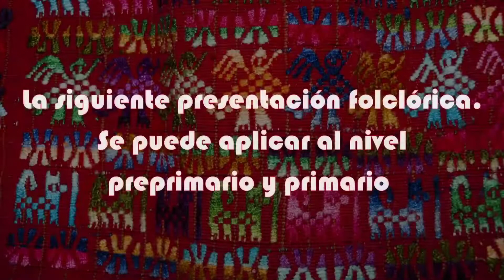Baile Folclórico de Guatemala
UREGIONAL DE GUATEMALA